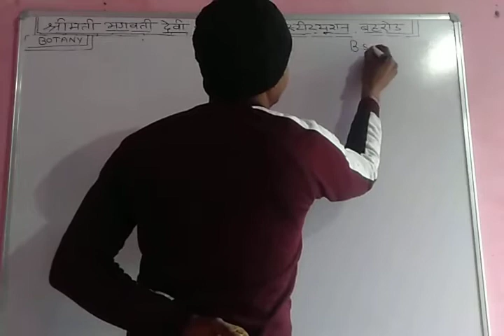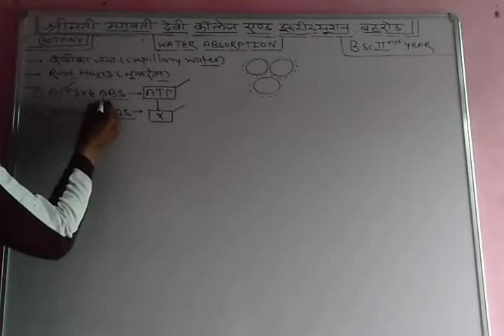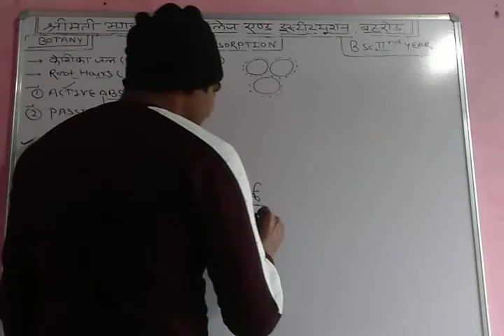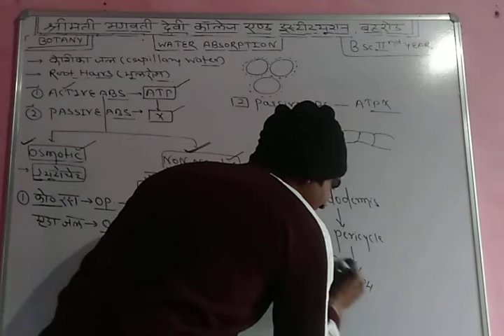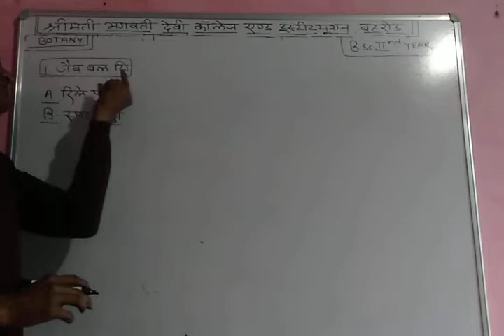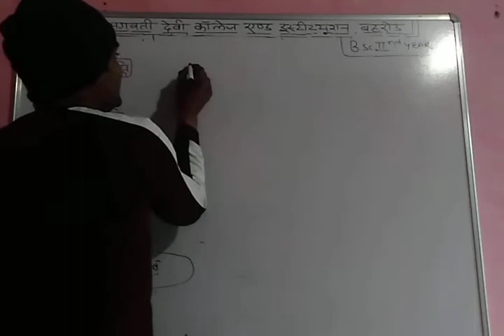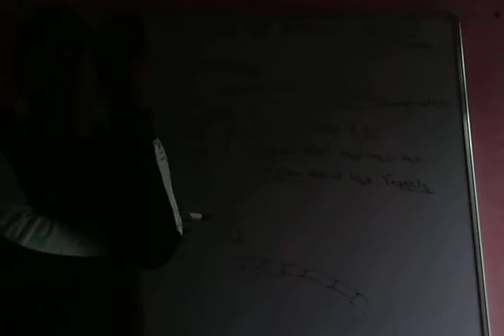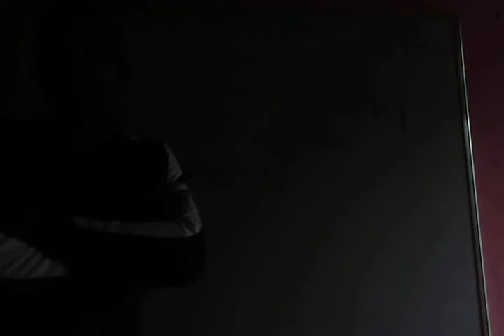BSC 2ND YEAR BOTANY